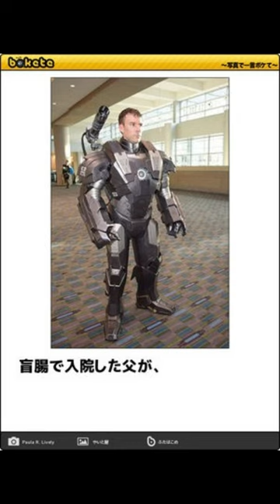「ボケて」 にアフレコ Part５１４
この動画は「ボケて」に投稿されている方のボケを読ませていただいている動画です。